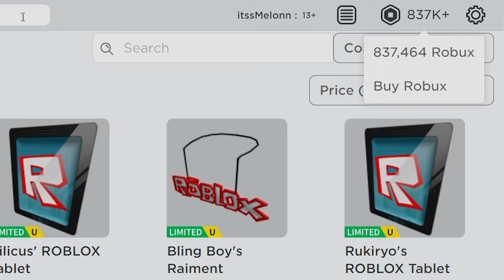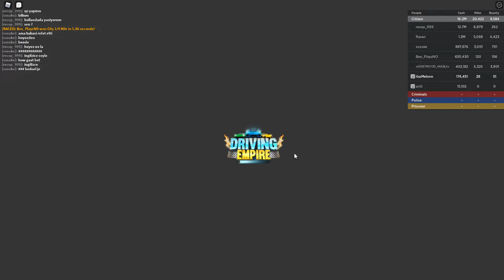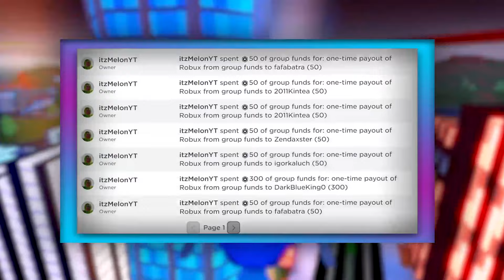Driving Empire (DECEMBER) CODES *UPDATE!* ALL NEW ROBLOX Driving Empire CODES!